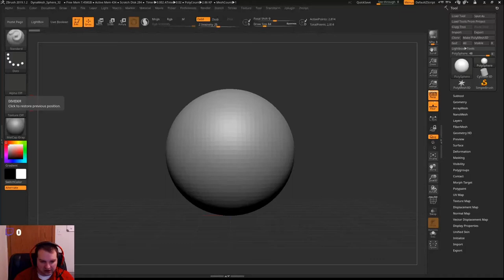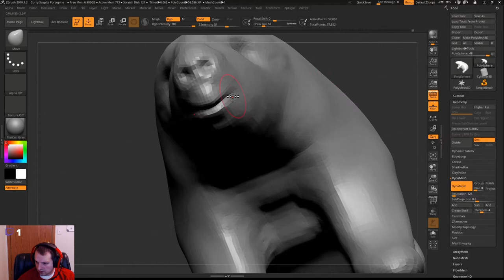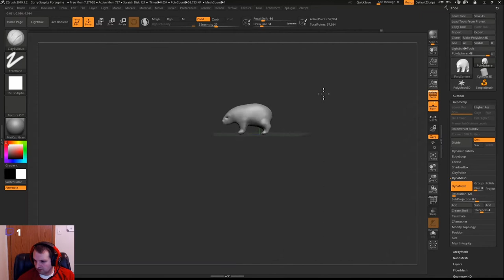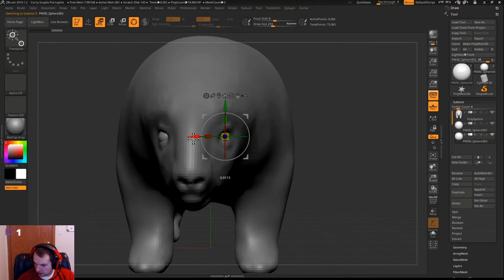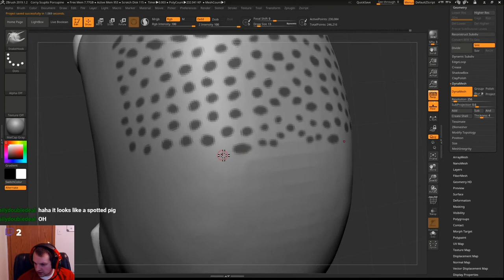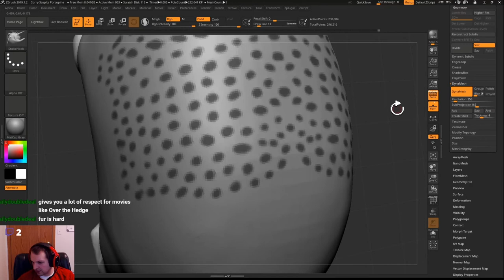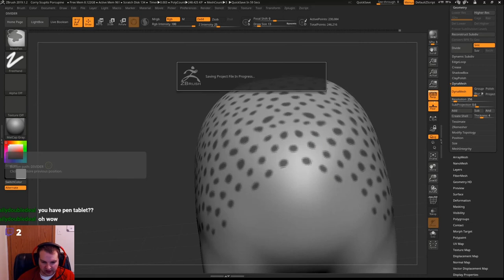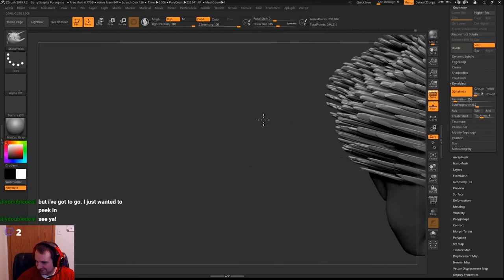Corry Sculpts: Porcupine Time-lapse.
November 13, 2019: Time-lapse of my live-stream! Sculpting a porcupine.